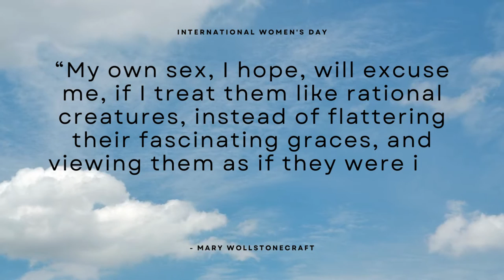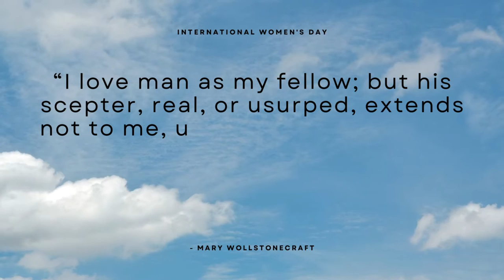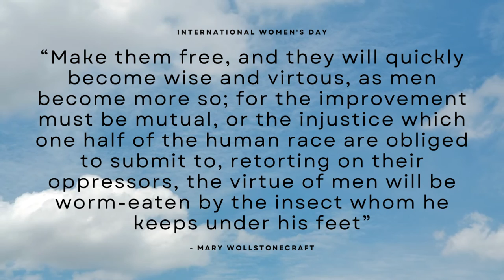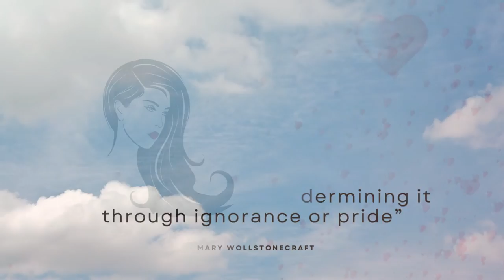Classic Funk R&B Music - Mary Wollstonecraft (International Women's Day R&B Music)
Classic Funk R&B Music - Mary Wollstonecraft (International Women's Day R&B Music) is originally created by Azinity Music. Azinity Music owns the copyright to these original music works.

Classic Funk R&B Music - Mary Wollstonecraft (International Women's Day R&B Music) is composed for For International Women's Day and beyond, let's all fully Embrace Equity. Equity isn't just a nice-to-have, it's a must-have. A focus on gender equity needs to be part of every society's DNA. Consider supporting @InternationalWomensDay-IWD.

Classic funk R&B music is a genre of music that emerged in the 1960s and 1970s. It is characterized by its heavy use of electric bass, drums, and horns, as well as its soulful vocals and catchy melodies. Classic funk R&B music was a major force in popular music during its heyday, and it continues to be enjoyed by fans of all ages today.

One of the pioneers of Classic Funk R&B Music was James Brown. He revolutionized the genre with his energetic performances and groundbreaking arrangements. His hits, such as "Papa's Got a Brand New Bag" and "I Got You (I Feel Good)," became staples of the funk and R&B scene and inspired generations of musicians.

Another influential figure in the Classic Funk R&B Music scene was Sly and the Family Stone. Their unique blend of funk, rock, and soul produced hits such as "Everyday People" and "Dance to the Music." The band's racially diverse makeup and positive message of unity made them a symbol of hope during a tumultuous time in American history.

The music of Classic Funk R&B continued to evolve throughout the 1970s and 1980s with the rise of artists like Earth, Wind & Fire, Kool & the Gang, and Prince. These artists infused their music with elements of jazz, disco, and electronic music, creating a sound that was both fresh and familiar.

The impact of Classic Funk R&B Music extends beyond its musical influence. The genre played a significant role in the Civil Rights Movement, providing a soundtrack for a generation of activists fighting for equality and justice.

All our music licenses are Creative Commons Attribution 4.0 International Public Licenses (CC BY 4.0). You are free to copy, redistribute in any medium or format, remix, transform, and build upon our music for personal and commercial use. But you must give credit by following the attribution instructions below, and indicate if changes were made to Classic Funk R&B Music - Mary Wollstonecraft (International Women's Day R&B Music).

Attribution Instructions:
1. Copy and paste the full text and links below in the description of your work
2. Link “The music” to this YouTube music video.